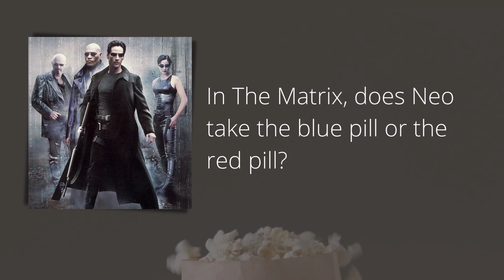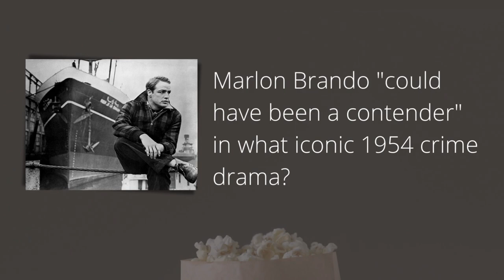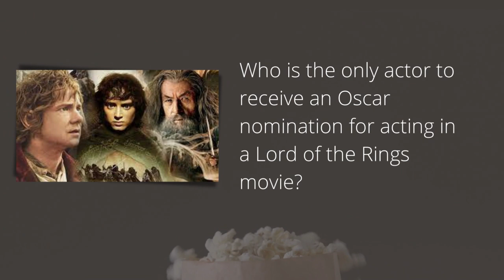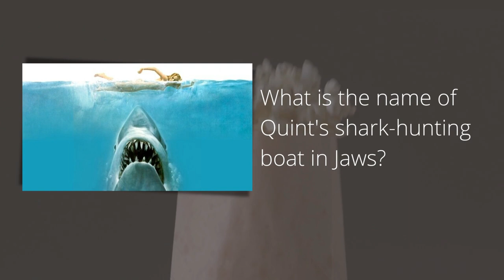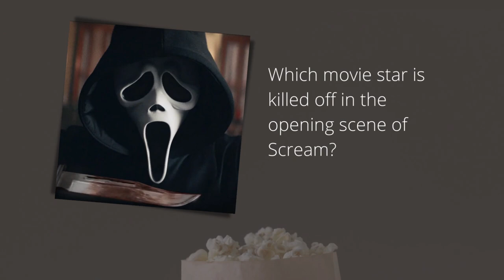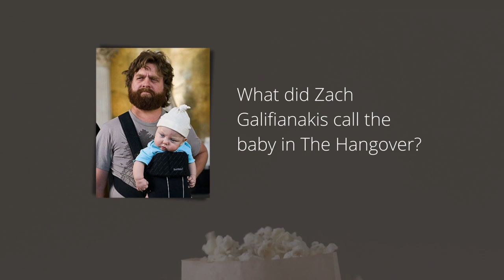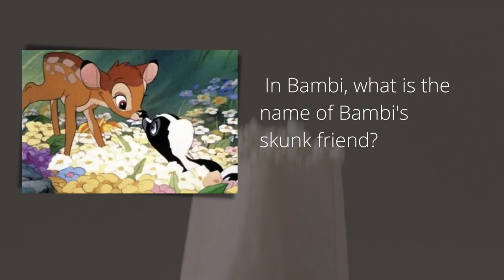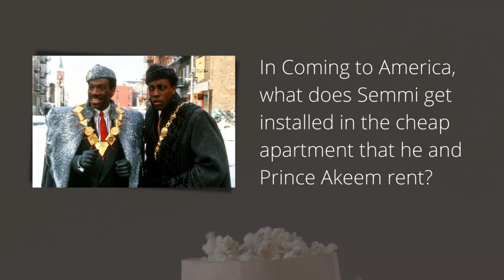30 Movie Trivia Questions to See if You Pay Attention to Details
How well do you pay attention to the details in your favorite films? Take this quiz to find out if you're a true movie buff.